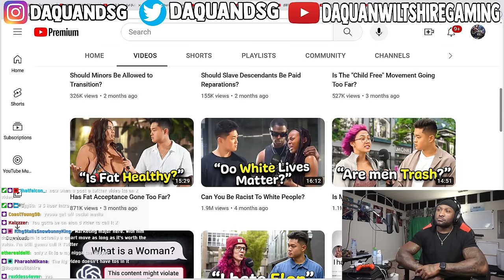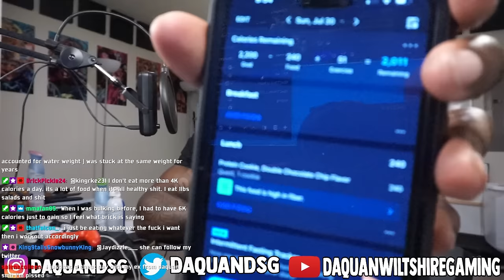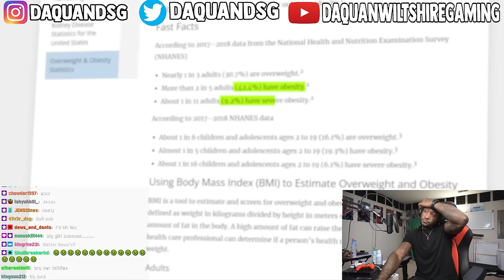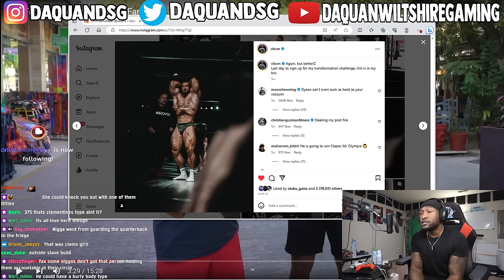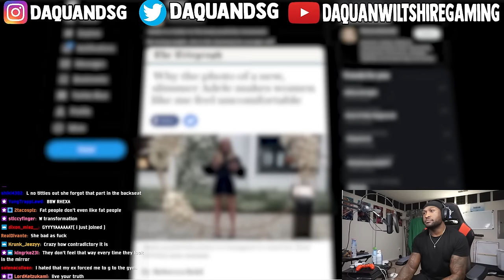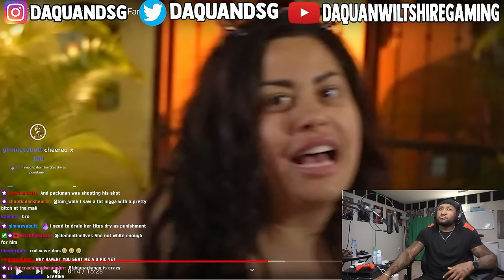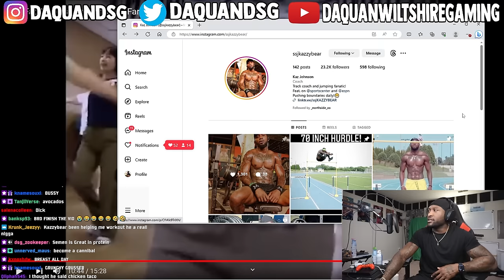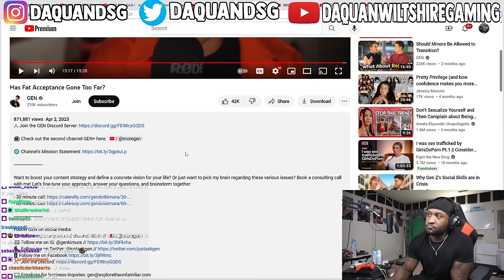IS IT OK TO BE FAT?? HAS FAT ACCEPTANCE GONE TOO FAR REACTION /